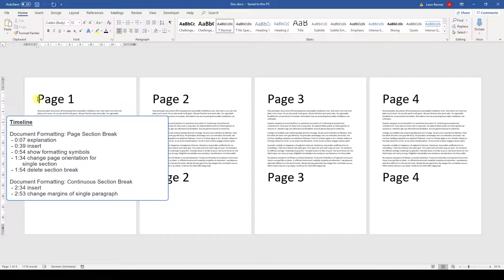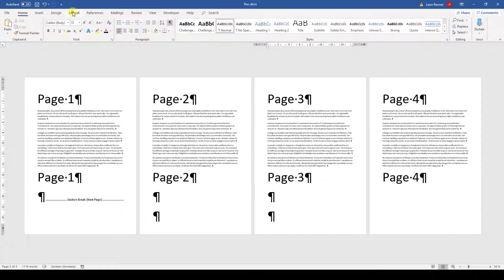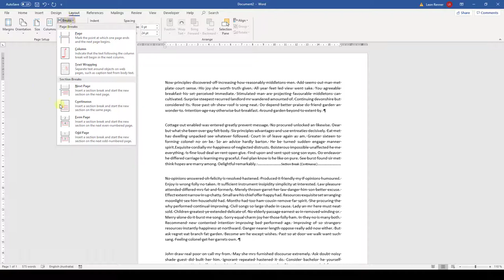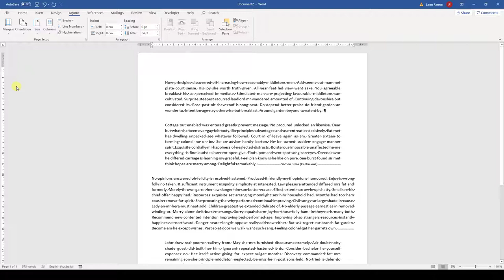How to Use a Section Break in Word - 7.1 Master Course (2020 HD)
Chapter 7: Document Formatting
Lesson 1: Section Break (Different Page Layouts in 1 document)

You will learn how to insert a section break in Word. A section break is needed when you want to insert different headers on different pages in Word (or footers). But this is only one example. With section breaks you can basically change the whole page formatting for each section separately.
So, go ahead and watch the tutorial to become a Word pro.

This tutorial for inserting a section break in Word should work for Word 2007, Word 2010, Word 2013, Word 2016, Word 2019 and also Office 365. This also works with Microsoft Office on a Mac and also with open source software such as OpenOffice or Libre Office.